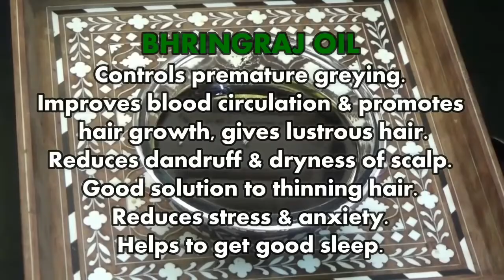Making of Miraculous Hair Oil , Bhringraj Hair Oil , Guntagalagaraku Nune in Telugu గంటగలగరాకు నూనె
Watch this Video , This Video is about Hair Oil
Try this at your Home .

Bhringraj Hair Oil Guntagalagaraku Nune in Telugu గంటగలగరాకు నూనె These Ingredients are easily available as said in the video . must Try It . 👍